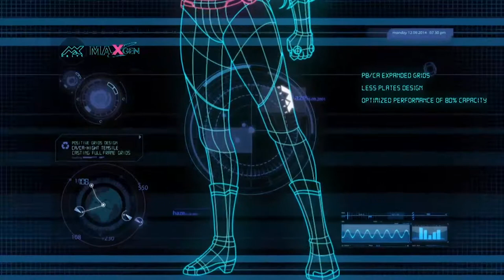3K Battery Animation : Wet Charge Battery Series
Motion graphic เปิดตัวสินค้าใหม่โดย ผลิตภัณฑ์ แบตเตอร์รี่ ในครั้งนี้ any i ช่วยออกแบบฮีโร่ โดยที่ดีไซน์ต่างๆเองก็ออกแบบมาจากส่วนประกอบของแบตเตอรี่จริงๆ นอกจากแปลงร่างแบตตอรี่ให้มีชีวิตขึ้นมาแล้วยังส่งเสริมความรู้เกี่ยวกับแบตเตอรี่เกี่ยวกับการนำไปใช้อย่างเหมาะสม